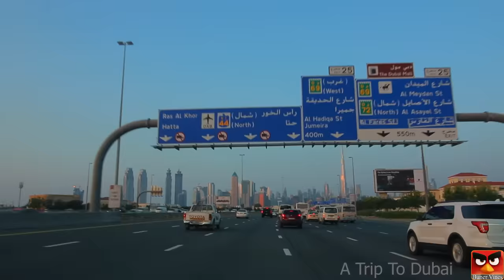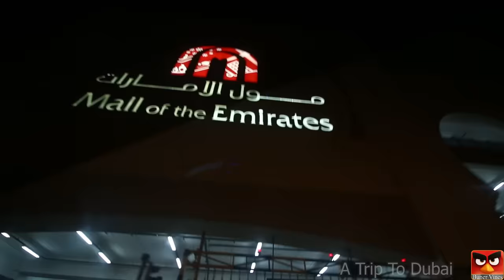A Trip To Dubai.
Buner Vines team